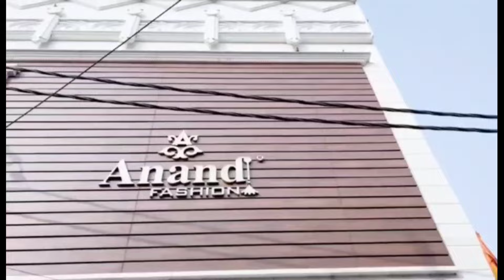बीजेपी नेता डॉक्टर धर्मेंद्र सिंह से तीखे सवाल,और उनका जवाब सुनिए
गोरखपुर लाइव में आपका स्वागत है।

Gorakhpur Live